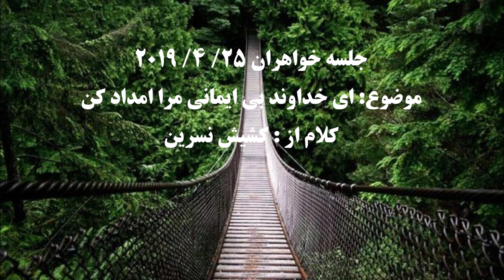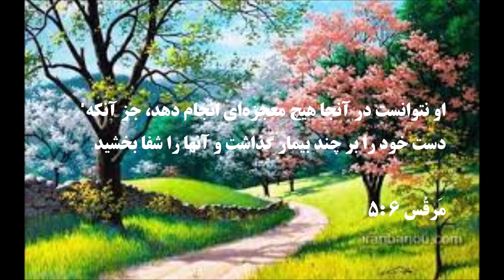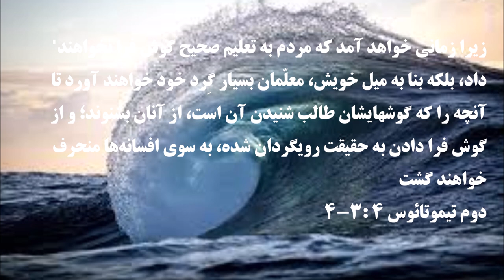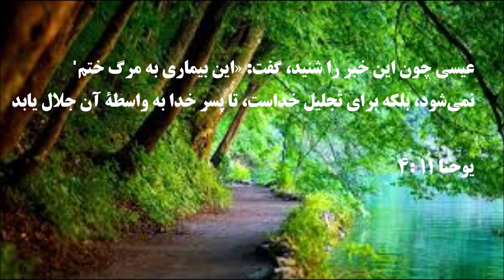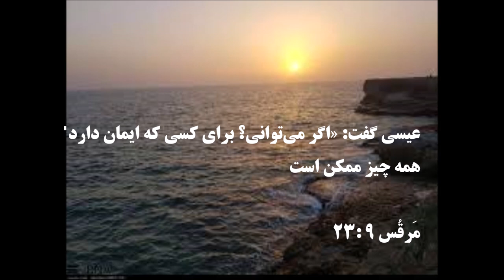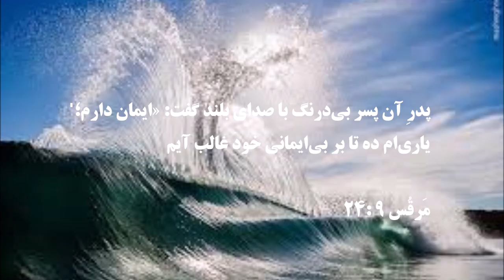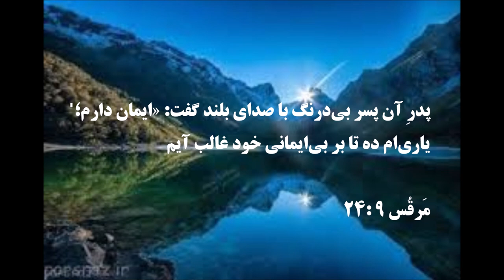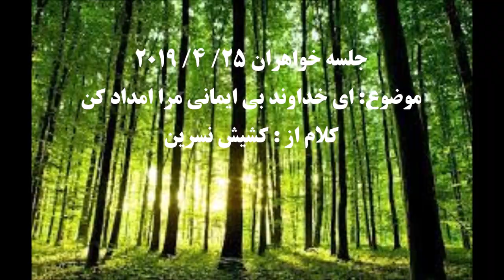جلسه خواهران - کشیش نسرین بابایان - ای خداوند بی ایمانی مرا امداد کن - ۲۵_۴ _ ۲۰۱۹